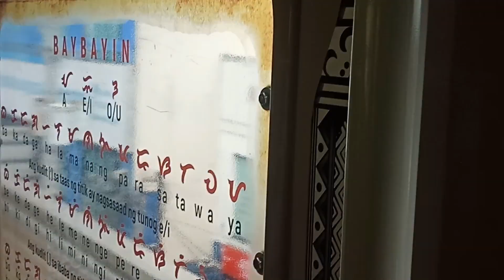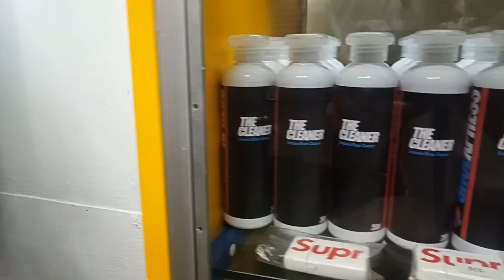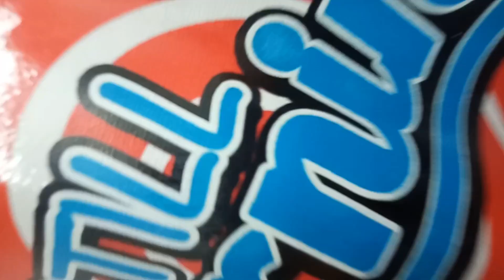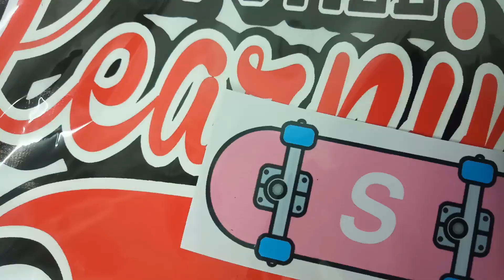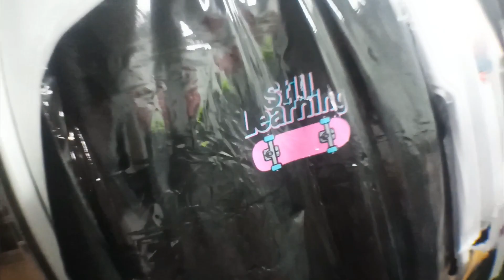PINARANK KO SI PAOLO TOMENES SA I'M STILL LEARNING STORE | ARKEYEL CHANNEL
Panoorin nyo hanggang dulo🤣